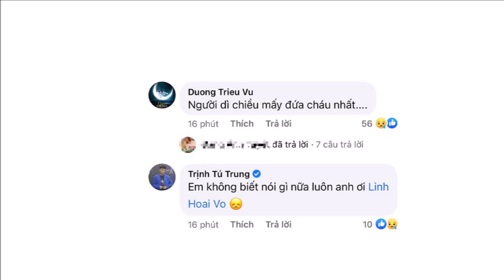Hoài Linh lại nhận tin dữ người thân ra đi vào sáng nay